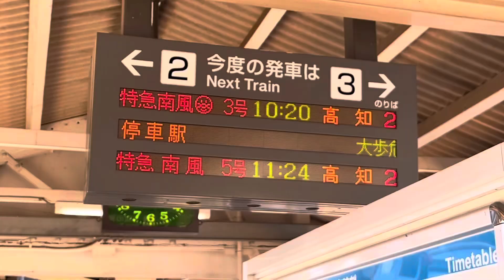ユークリス🤗JR四国2600形特急気動車を撮ってみた第3弾#jr四国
JR四国2600形特急気動車の走行集第3弾を作りました!